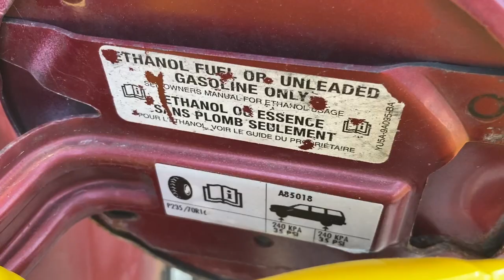Bon waits for Mom to come downstairs